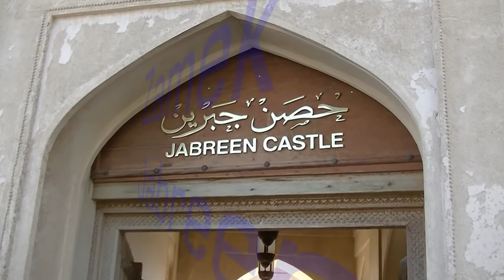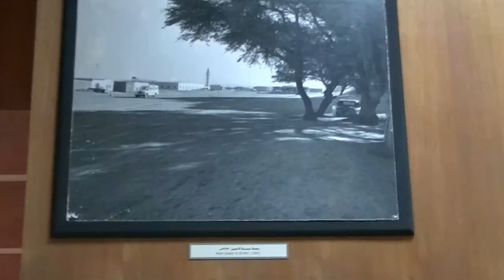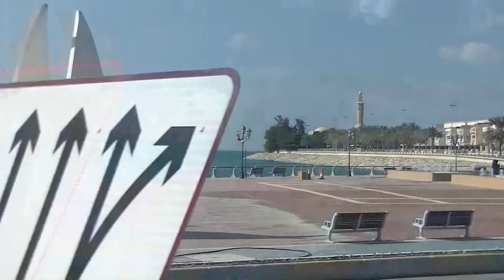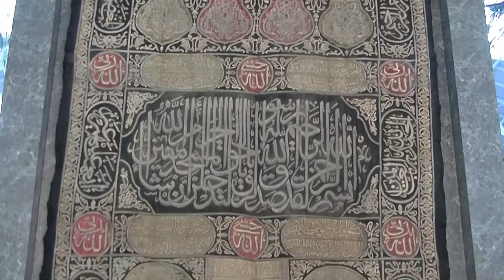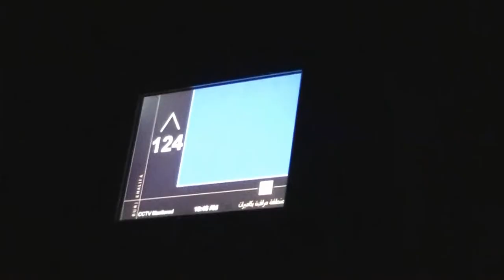Oman i Zjednoczone Emiraty Arabskie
Wycieczka rozpoczęła się w Fudżajrze, jednym z Emiratów Arabskich. Stąd przejechaliśmy do Omanu i zwiedziliśmy najpierw Muscat - stolicę tego kraju. Ze stolicy przejechaliśmy do campu na Pustyni Wahiba i z wydm oglądaliśmy zachód słońca. Kolejnym punktem programu była wizyta w pustynnej, zielonej dolinie Wadi Bani Chalid.
Z doliny pojechaliśmy zwiedzić Zamek Jabreen, a następnie Fort Bahla. Wycieczkę po Omanie zakończyliśmy w jego dawnej stolicy - Nizwie.
Z Omanu wróciliśmy do Emiratow - najpierw do miasta Al Ain, a następnie do Abu Dhabi w Emiracie o tej samej nazwie. Z Abu Dhabi przejechaliśmy do Emiratu Dubaj i tu zakończyła się nasza wycieczka.

Wycieczka miała miejsce w listopadzie 2015 roku.